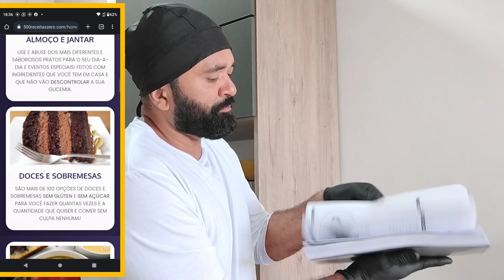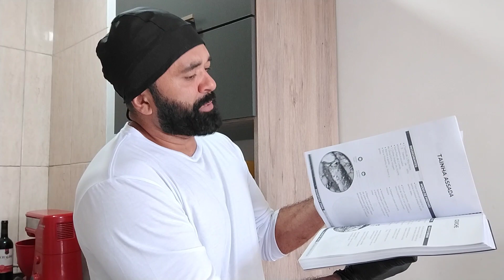Decoração de Bolo com Rosas de Chantilly Congeladas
(Criaturas, Separei todos estes Cursos para você se profissionalizar.
Escolha o que mais combina com você e adquira, pois estão em promoção)

06 Curso: Receitas para Secar: ( Emagreça Comento de tudo)

21 Curso: Academia das Unhas ( Manicure Pé de Cure)

22 Curso: Maquiagem Make ( Seja uma Expert na Maquiagem)

25 Curso: Fábrica de Brigadeiros Gourmet ( Tudo de Docinhos)

BICOS PÉTALAS NÚMEROS: 126,127,128

BICOS PÉTALAS CURVADOS NÚMEROS: 61,122,123

BICOS PERLÊ NÚMEROS: 1,2,3,4,5,6,7,8,9,1A,2A

BICOS: 113,4B,1M E OUTROS..
Gosta de Forró das Antigas?
( Baixe meu Aplicativo na da Play Store)